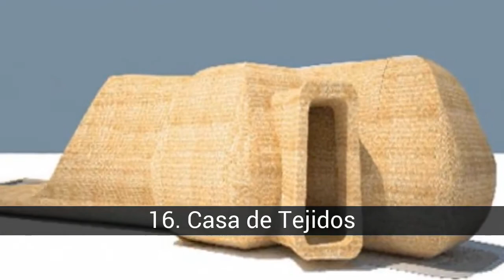Diseños hechos con bambú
Es curioso todo lo que se puede hacer con el bamb&uacute;. Espero os gusten los dise&ntilde;os.

En la lista de diseños hechos con bambú tenemos:
1. Bicicleta
2. Refugios Origami
3. Altavoces Portátiles
4. Lámparas de Mesa
5. Café Viento y Agua
6. Accesorios de Ordenador
7. Cámara Forestal
8. Lámpara Araña
9. Jeep
10. Altavoces
11. Casa Granja
12. Chozas Mariposa
13. Portátil
14. Casco
15. Ordenador
16. Casa de Tejidos
17. Coche Eléctrico
18. Ataúd
19. Coche Taxi
20. Radio